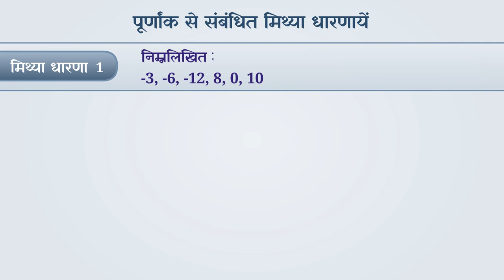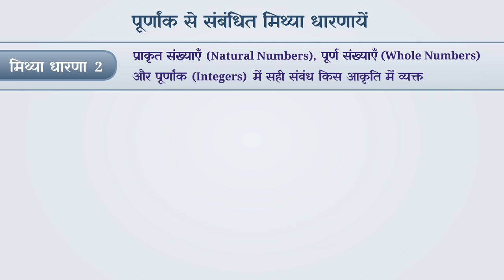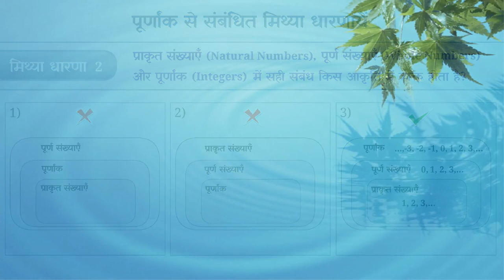पूर्णांक | पूर्णांक से सम्बंधित मिथ्या धारणीय | Integers | Part 3/3 | Class 6 Maths | TicTacLearn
In this video, we explain पूर्णांक से सम्बंधित मिथ्या धारणीय | fallacy of integers | Part 3/3 | Hindi | Class 6 | TicTacLearn

पूर्णांक | Part 3/3 | Integers  | Hindi | Class 6 | पूर्णांक | कक्षा 6 | NCERT | पूर्णांक

Meaning of Integers  | Integers | Grade 6 | NCERT | Integers

Welcome to part 3 of Meaning of Integers . In this video, we will discuss various misconceptions and/or common errors related to Meaning of Integers .

Part 1: पूर्णांक से सम्बंधित मिथ्या धारणीय | fallacy of integers | Part 1/3 | Hindi | Class 6 | TicTacLearn

Part 2: पूर्णांक से सम्बंधित मिथ्या धारणीय | fallacy of integers | Part 2/3 | Hindi | Class 6 | TicTacLearn